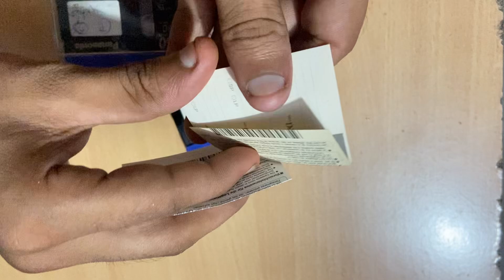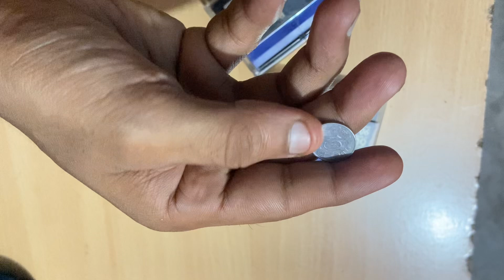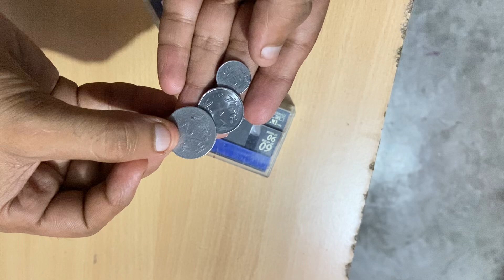Btao kya hai🧐Antique Item || Arjun Gleemzy